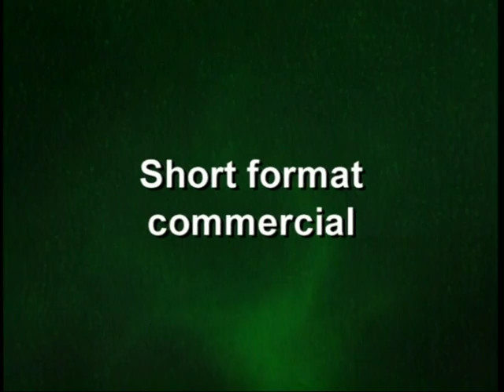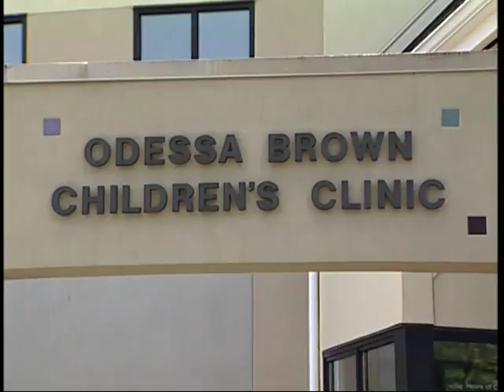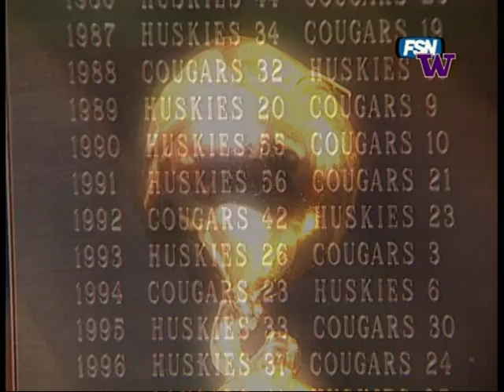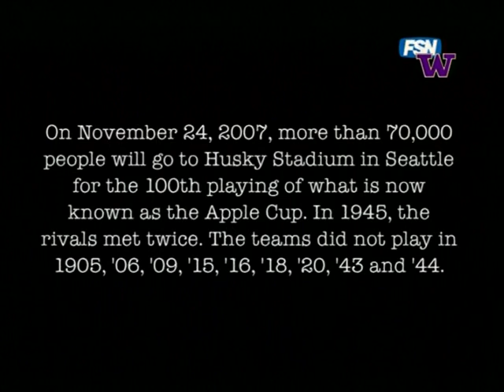Leif Olson resume reel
This is a sample of my work. You will find examples of short music videos, commercials, PSA's and long format documentaries.